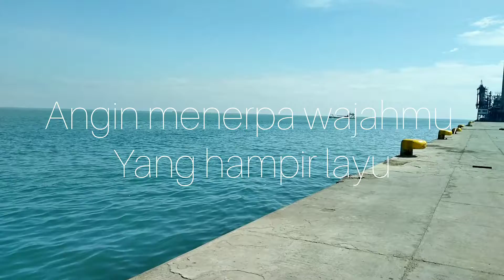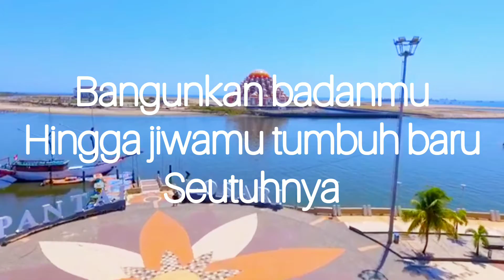SYAIR | SELAMAT PAGI LAUTAN BIRU ~ KARYA ASRUL SANI ABU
Syair karya Asrul Sani Abu dengan iringan musik Anging Mammiri.

MORNING POETRY | SELAMAT PAGI LAUTAN BIRU.

Seperti biasa, setiap pagi saya melewati pelabuhan ini. Dan beginilah hasil sentuhanNya.

Selamat pagi wahai lautan biru
Jiwamu yang dulu nampak mulai baru.
Angin menerpa wajahmu yang hampir layu
Menanti bunga yang setiap pagi mendayu dan merayu.

Selamat pagi dikau langit yang biru
Hati yang kusam mulai dihias senyuman baru.
Melupakan luka dan derita
Menghapus kesedihan dengan tawa dan canda.

Pergilah ke lautan yang biru.
Pandanglah lautan luas yang tenang membiru.
Lautan yang menyimpan harta karun jiwamu
Hingga engkau kembali pada jiwa yang baru.

Lepaskan segala beban dan fikiranmu.
Pergilah melayang melampaui hati dan jiwamu
Lepaskan semua rasa iri dan dengkimu.
Tinggalkan lelah dan penat serta rasa bosanmu.

Bangunkan badanmu hingga jiwamu tumbuh baru seutuhnya.
Jiwa suci yang ditiupkan roh ILahi.
Belahan jiwa yang telah lama tak dihiraukan.
Yang setiap pagi menyapa dengan senyuman indahnya.

ASRUL SANI ABU